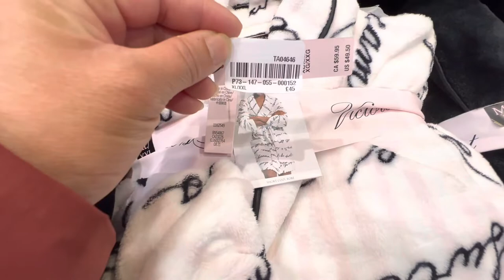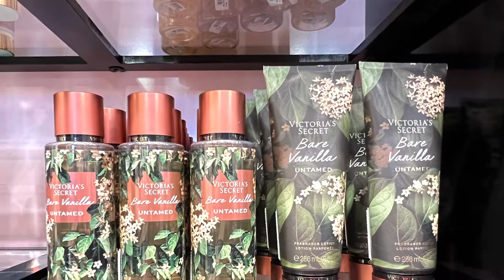Victoria’s Secret is now open in Foyleside Shopping Center